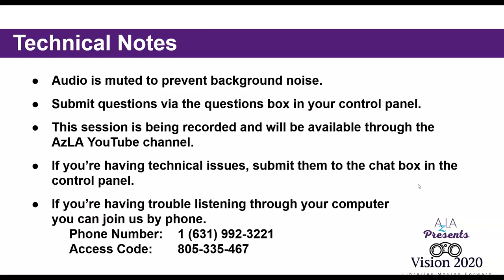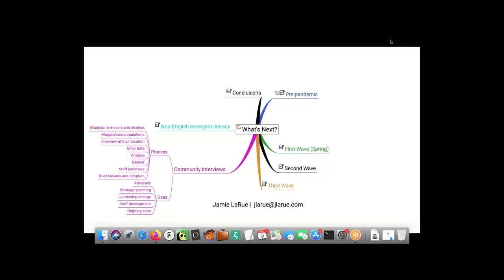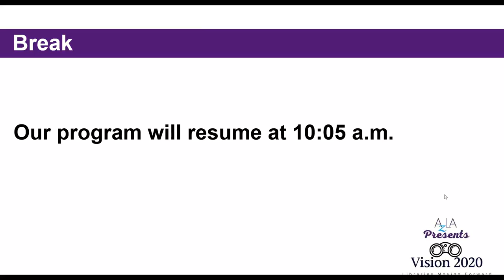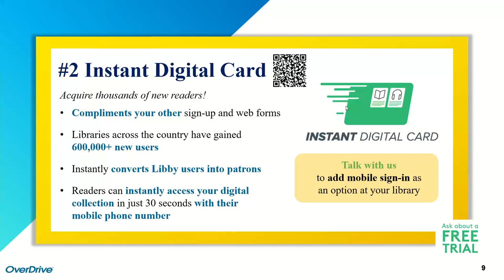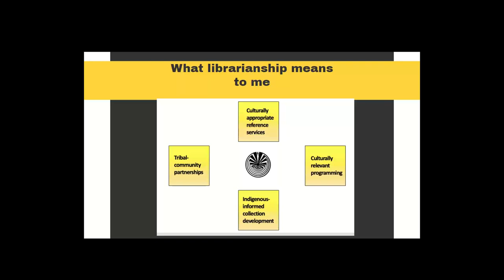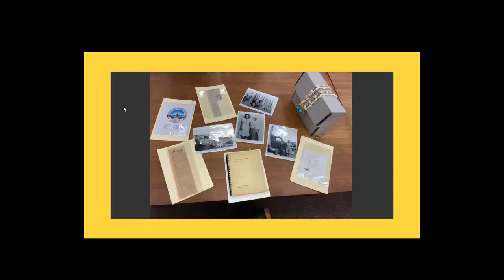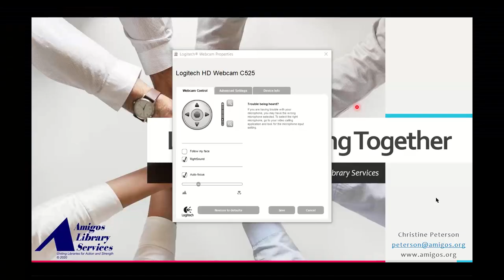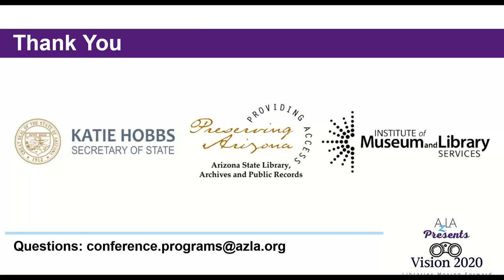CLOSING SESSION AzLA Presents: Libraries Moving Forward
Keynote Program Details: When the country locked down, many librarians wrestled with how "essential" their services were. Coming after ebook pricing travesties, declining circulation, stagnant or falling funding, amidst a rising tide of anti-science, civic illiteracy, and partisan polarity, what role should the library play to build healthier communities?
Bio: LaRue is the CEO of LaRue and Associates. Author of "The New Inquisition: Understanding and Managing Intellectual Freedom Challenges," LaRue was a public library director for many years, as well as a weekly newspaper columnist and cable TV host. From January of 2016 to November of 2018, he was director of the Freedom to Read Foundation, and ALA's Office for Intellectual Freedom. He has written, spoken, and consulted extensively on intellectual freedom issues, leadership and organizational development, community engagement, and the future of libraries.